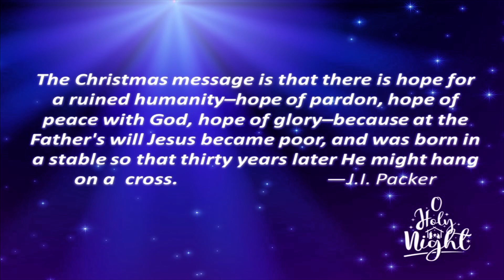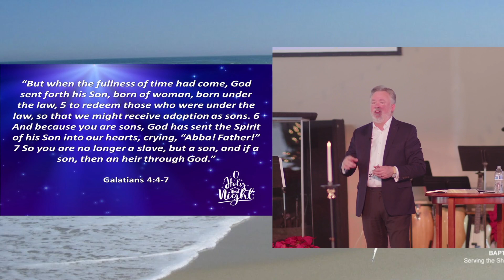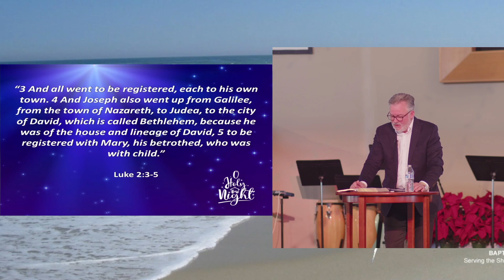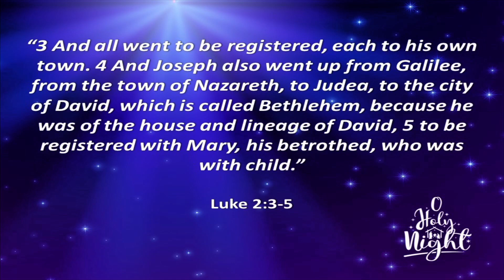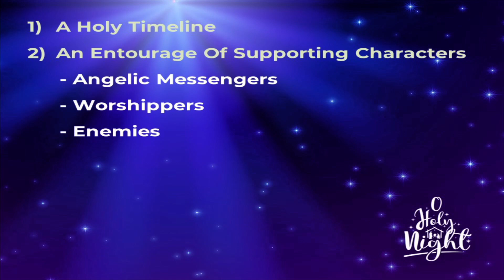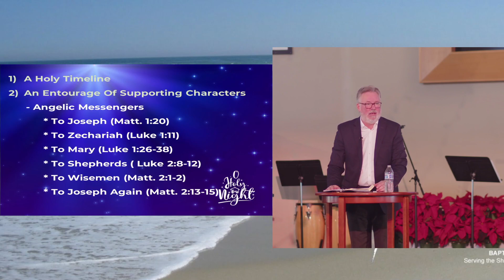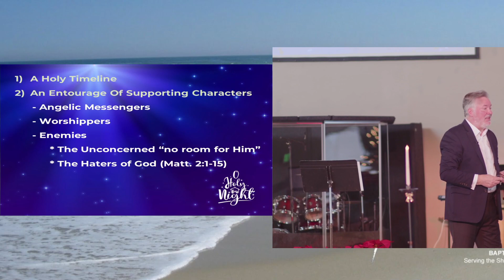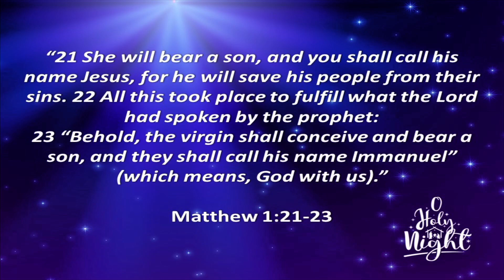"Oh Holy Night" - December 24, 2023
★ Welcome to 𝗠𝗔𝗡𝗔𝗛𝗔𝗪𝗞𝗜𝗡 𝗕𝗔𝗣𝗧𝗜𝗦𝗧 𝗖𝗛𝗨𝗥𝗖𝗛! ★ ★ Today's message! mbc manahawkin manahawkinbaptistchurch Manahawkin Baptist Church